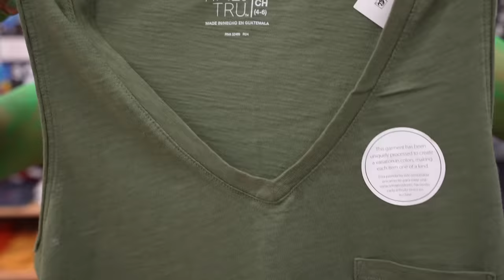BECOMING Only ONE COLOR For 24 Hours!